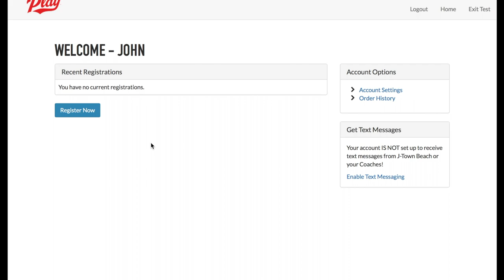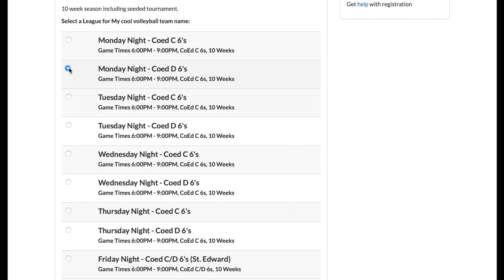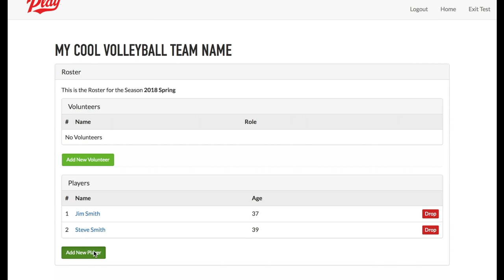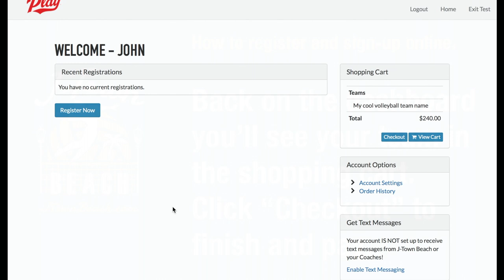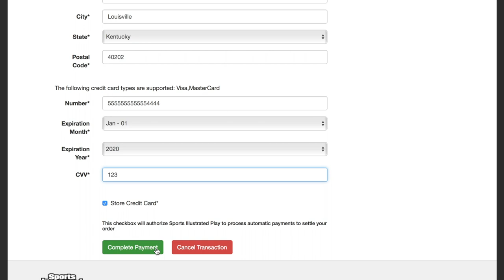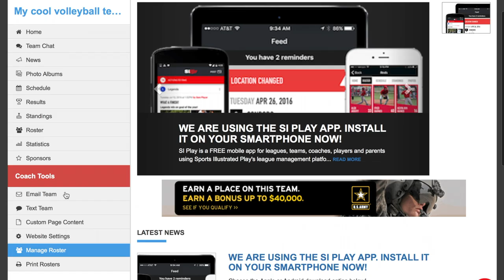How to register for volleyball, tournaments, or events with J-Town Beach.